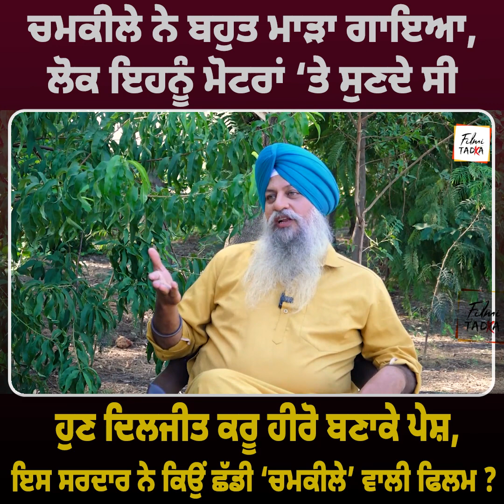CHAMKILA ਨੇ ਬਹੁਤ ਮਾੜਾ ਗਾਇਆ, ਲੋਕ ਇਹਨੂੰ ਮੋਟਰਾਂ ‘ਤੇ ਸੁਣਦੇ ਸੀ, ਹੁਣ ਦਿਲਜੀਤ ਕਰੂ ਹੀਰੋ ਬਣਾਕੇ ਪੇਸ਼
ਚਮਕੀਲੇ ਨੇ ਬਹੁਤ ਮਾੜਾ ਗਾਇਆ, ਲੋਕ ਇਹਨੂੰ ਮੋਟਰਾਂ ‘ਤੇ ਸੁਣਦੇ ਸੀ, ਹੁਣ ਦਿਲਜੀਤ ਕਰੂ ਹੀਰੋ ਬਣਾਕੇ ਪੇਸ਼,ਇਸ ਸਰਦਾਰ ਨੇ ਕਿਉਂ ਛੱਡੀ ‘ਚਮਕੀਲੇ’ ਵਾਲੀ ਫਿਲਮ?